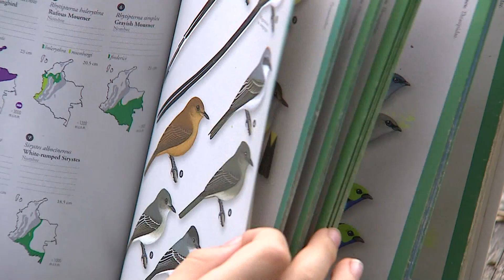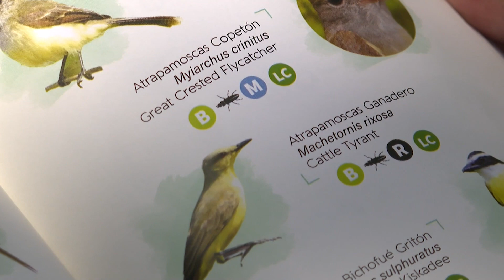El biólogo Milton Reyes explica cómo empezar a avistar aves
…Ver a los expertos con sus costosos equipos puede ser intimidante pero aquí les tenemos una breve guía de cómo iniciarse en el mundo del pajareo